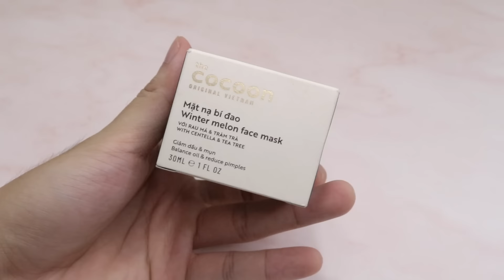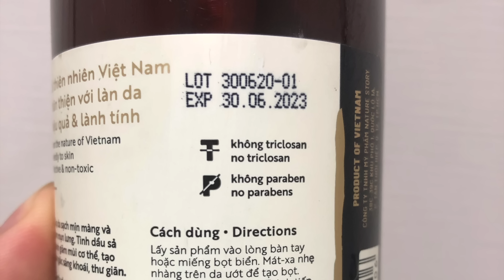[REVIEW] 11 Sản Phẩm Skincare, Dưỡng tóc, Body nhà COCOON | TỐT HAY TỆ? [GIVEAWAY]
LINK SẢN PHẨM TRONG VIDEO:

1. Nước tẩy trang hoa hồng Cocoon 300ml

2. Mặt Nạ Bí Đao Cocoon 30ml

3. Gel bí đao rửa mặt Cocoon 140ml

4. Nước Bí Đao Cân Bằng Da Cocoon 140ml

5. Dung dịch chấm mụn bí đao Cocoon 5ml

6. Nước hoa hồng Cocoon 140ml

7. Serum Sa-chi Phục Hồi Tóc Cocoon 70ml

8. Gel tắm bí đao Cocoon 300ml

9. Cà phê Đăk Lăk làm sạch da chết Cocoon 200ml

10. Tinh chất bí đao Cocoon 70ml

11. Nước Dưỡng Tóc Tinh Dầu Bưởi Cocoon 140ml

12. Sữa dưỡng thể Vaseline Healthy White UV Lightening Body Lotion 725ml màu Hồng

🎁 Video này sẽ có 10 phần quà GIVE AWAY !!!
Bước 1: Share video clip YOUTUBE này với chế độ công khai trên facebook với hashtag HALINHOFFICIAL GIVEAWAY và Tag 3 người bạn của bạn vào.
Bước 2: Comment cảm nghĩ của bạn sau khi xem hết video  + like video này trên YOUTUBE.
Bước 3:  Chụp màn hình ở bước 1 -  COMMENT vào bài viết này trên trang FANPAGE Võ Hà Linh
🎁Mình sẽ chọn ra 10 bạn may mắn, và HỢP LỆ  để trao GIVEAWAY .
Thời gian : 08/10 -  20h:30 ngày 18/10/2020